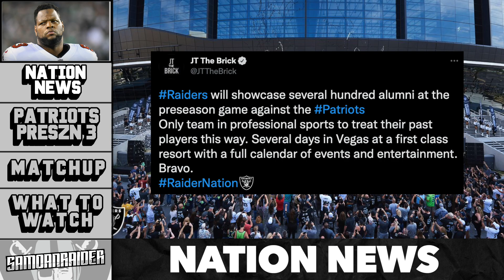Las Vegas Raiders vs New England Patriots: Pre-Season Week 3 Game Preview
BLACKOUT GAME DAY EXPERIENCE: BLACKOUTGameday.eventbrite.com (PROMO: 'UCE' for $5 OFF)